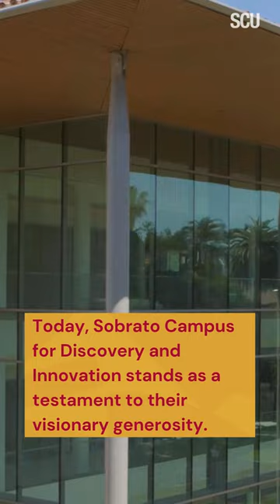Collaborate. Connect. Create. All in one of the largest STEM facilities in the U.S.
In 2017, one of Silicon Valley’s most prominent families in real-estate development and philanthropy, John A., ’60, and Susan Sobrato, made a gift of $100 million to Santa Clara University to help create the Sobrato Campus for Discovery and Innovation.

As the most ambitious project of its kind in University history, the Sobrato Campus for Discovery and Innovation heralded a new era of teaching and research at Santa Clara. The 270,000 square-foot, four-floor facility opened in 2021 and houses most of the School of Engineering, numerous life and physical science programs from the College of Arts and Sciences, and Miller Center for Social Entrepreneurship━bringing together faculty, students, and researchers in one expansive location. Through its adaptive interiors and open teaching and lab spaces, the guiding principle of the Sobrato Campus for Discovery and Innovation is to facilitate a dynamic and deeply collaborative learning environment where truly visionary ideas are made possible.